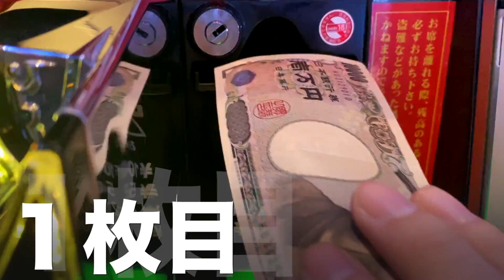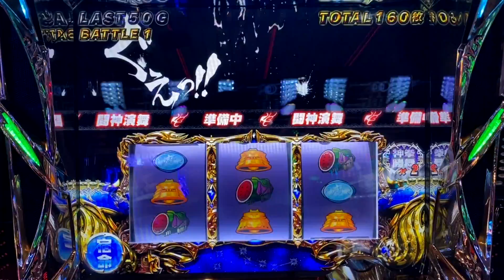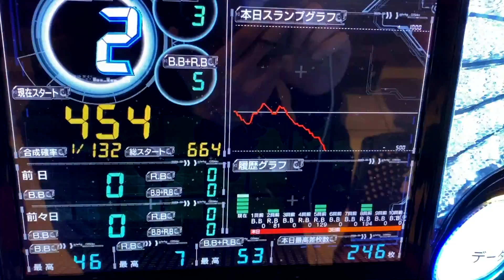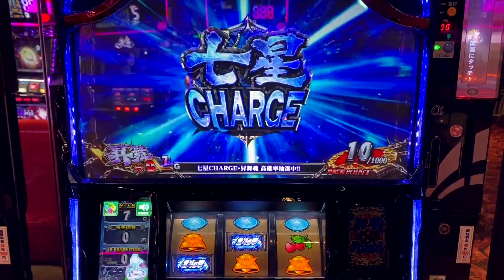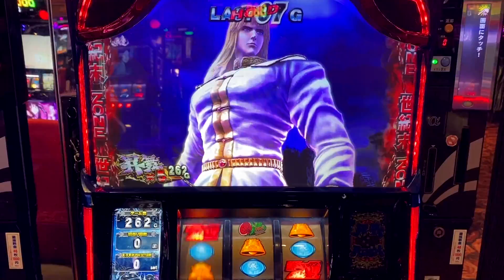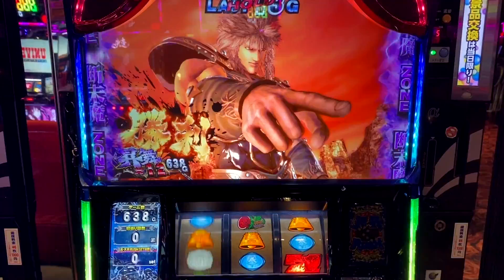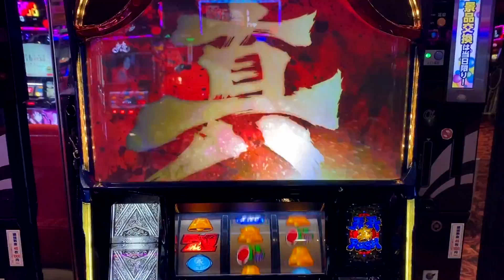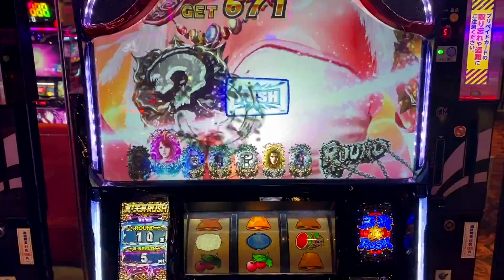【北斗の拳】時間が無くても打ちたくて仕方ないから修羅と天昇[スロット養分実戦]修羅の国篇天昇 原#23